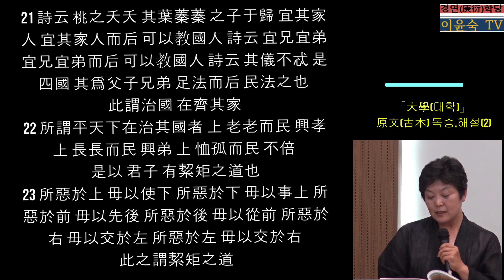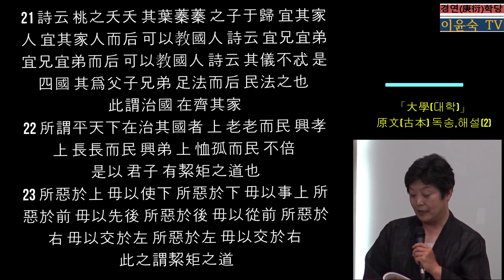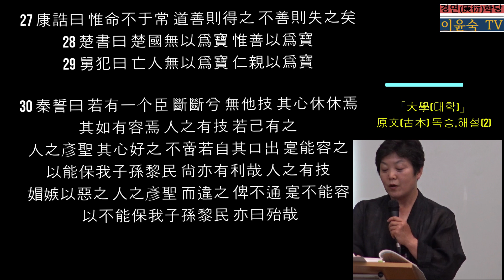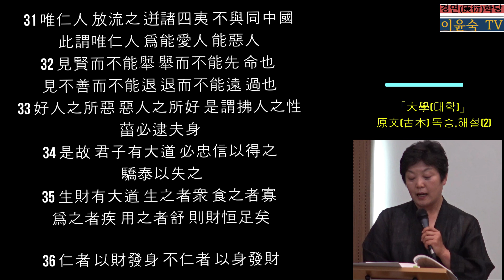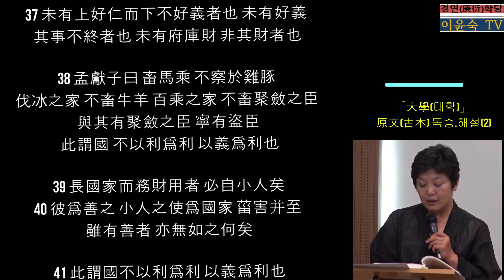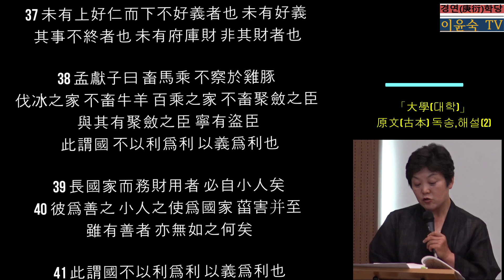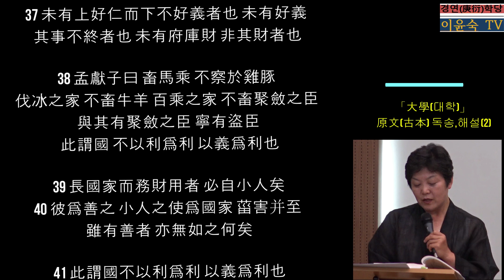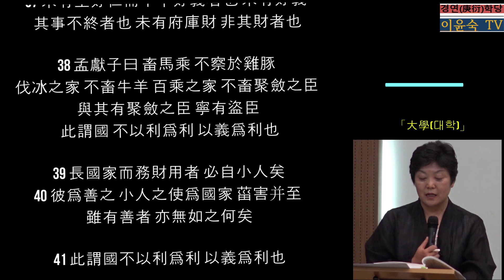(3)「大學(대학)」 原文(古本) 독송 , 해설(2)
16 所謂齊其家 在修其身者 人之其所親愛而辟焉 之其所賤惡而辟焉 之其所畏敬而辟焉 之其所哀矜而辟焉 之其所敖惰而辟焉 故 好而知其惡 惡而知其美者 天下鮮矣 故 諺 有之曰 人莫知其子之惡 莫知其苗之碩 此謂身不修 不可以齊其家
17 所謂治國 必先齊其家者 其家不可教而能教人者 無之 故 君子不出家而成教於國 孝者 所以事君也 弟者 所以事長也 慈者 所以使衆也 康誥曰 如保赤子 心誠求之 雖不中 不遠矣 未有學養子而后嫁者也
18 一家仁 一國興仁 一家讓 一國興讓 一人貪戾 一國作亂 其機如此 此謂一言 僨事 一人定國
19 堯舜 率天下以仁 而民從之 桀紂 率天下以暴 而民從之 其所令 反其所好 而民不從
20 是故 君子 有諸己而后 求諸人 無諸己而后 非諸人 所藏乎身 不恕 而能喻諸人者 未之有也 故 治國 在齊其家
21 詩云 桃之夭夭 其葉蓁蓁 之子于歸 宜其家人 宜其家人而后 可以教國人 詩云 宜兄宜弟 宜兄宜弟而后 可以教國人 詩云 其儀不忒 是四國 其爲父子兄弟 足法而后 民法之也 此謂治國 在齊其家
22 所謂平天下在治其國者 上 老老而民 興孝 上 長長而民 興弟 上 恤孤而民 不倍 是以 君子 有絜矩之道也
23 所惡於上 毋以使下 所惡於下 毋以事上 所惡於前 毋以先後 所惡於後 毋以從前 所惡於右 毋以交於左 所惡於左 毋以交於右 此之謂絜矩之道
24 詩云 樂只君子 民之父母 民之所好 好之 民之所惡 惡之 此之謂民之父母
25 詩云 節彼南山 維石巖巖 赫赫師尹 民具爾瞻 有國者 不可以不愼 辟則爲天下僇矣
26 詩云 殷之未喪師 克配上帝 儀監于殷 峻命不易 道得衆則得國 失衆則失國 是故 君子 先愼乎德 有德 此有人 有人 此有土 有土 此有財 有財 此有用 德者 本也 財者末也 外本內末 爭民施奪 是故 財聚則民散 財散則民聚 是故 言悖而出者 亦悖而入 貨悖而入者 亦悖而出
27 康誥曰 惟命不于常 道善則得之 不善則失之矣
28 楚書曰 楚國無以爲寶 惟善以爲寶
29 舅犯曰 亡人無以爲寶 仁親以爲寶
30 秦誓曰 若有一个臣 斷斷兮 無他技 其心休休焉 其如有容焉 人之有技 若己有之 人之彥聖 其心好之 不啻若自其口出 寔能容之 以能保我子孫黎民 尙亦有利哉 人之有技 媢嫉以惡之 人之彥聖 而違之 俾不通 寔不能容 以不能保我子孫黎民 亦曰殆哉
31 唯仁人 放流之 迸諸四夷 不與同中國 此謂唯仁人 爲能愛人 能惡人
32 見賢而不能舉 舉而不能先 命也 見不善而不能退 退而不能遠 過也
33 好人之所惡 惡人之所好 是謂拂人之性 菑必逮夫身
34 是故 君子有大道 必忠信以得之 驕泰以失之
35 生財有大道 生之者衆 食之者寡 爲之者疾 用之者舒 則財恒足矣
36 仁者 以財發身 不仁者 以身發財
37 未有上好仁而下不好義者也 未有好義 其事不終者也 未有府庫財 非其財者也
38 孟獻子曰 畜馬乘 不察於雞豚 伐冰之家 不畜牛羊 百乘之家 不畜聚斂之臣 與其有聚斂之臣 寧有盜臣 此謂國 不以利爲利 以義爲利也
39 長國家而務財用者 必自小人矣
40 彼爲善之 小人之使爲國家 菑害并至 雖有善者 亦無如之何矣
41 此謂國不以利爲利 以義爲利也